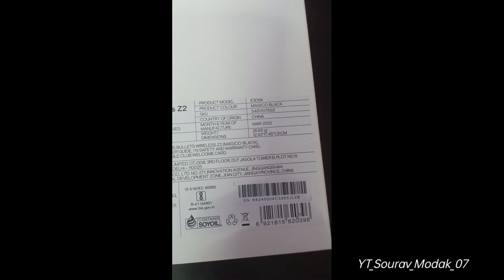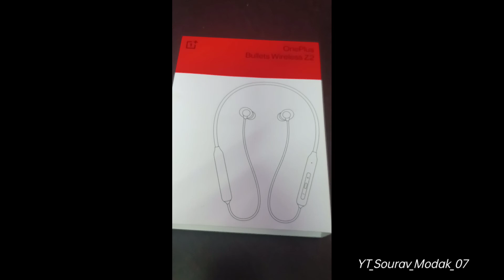OnePlus Bullets Wireless Z2 2022 Neckband Unboxing.OnePlus Bullets Wireless Z2 Bass Editions.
OnePlus Bullets Wireless Z2 Earphones Summary

The OnePlus Bullets Wireless Z2 is the successor to the Bullets Wireless Z, but feels like a very familiar experience. The design and fit are nearly the same, save for small changes in the controls. However, the headset has larger 12.4mm drivers, which makes for louder and more bass-focused sound.

Battery life and fast charging are excellent on the OnePlus Bullets Wireless Z2, but the headset falls a bit short when it comes to sound quality and features, with some competing options offering better Bluetooth codec support and active noise cancellation. Nonetheless, this is a good pick for anyone who wants a reliable pair of wireless earphones with good battery life.